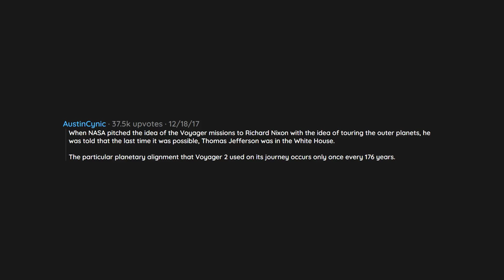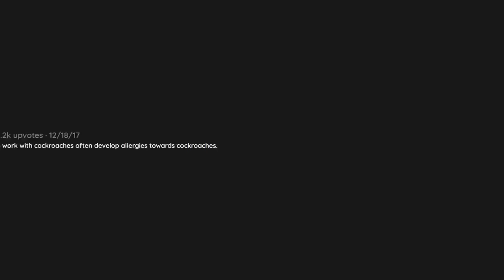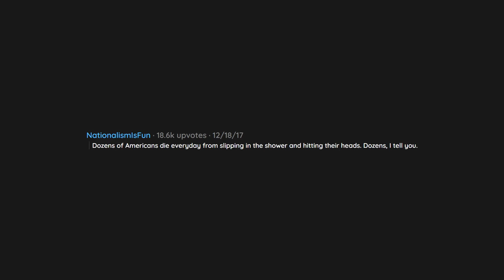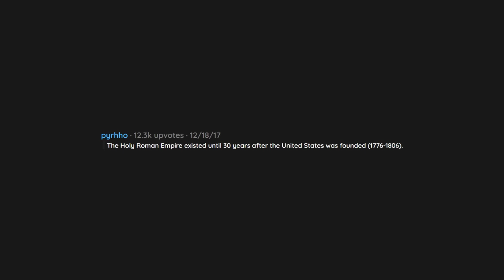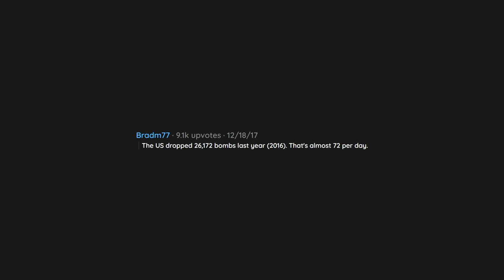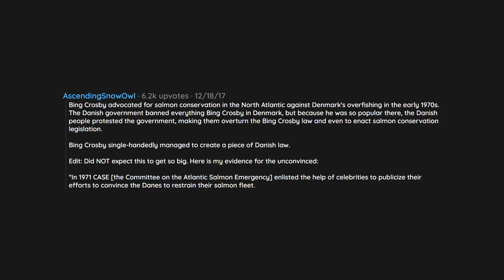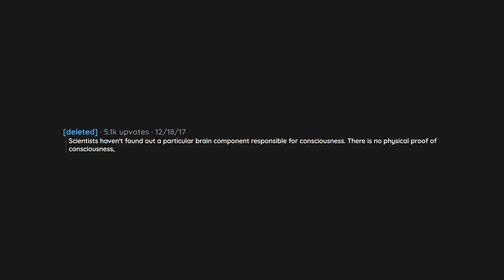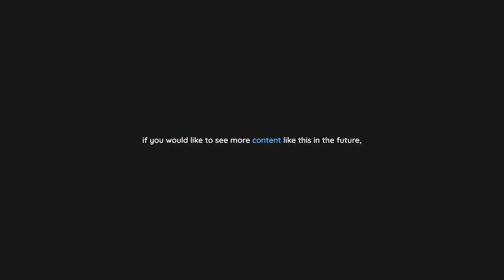What’s A "Let That Sink In" Fun Fact? | R/askReddit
In todays video a reddit user asked reddit "What’s a "Let that sink in" fun fact?".

    --- Socials ---

Impermanence - Prod Riddiman - 0:00
Letting Go - Prod Riddiman - 2:45
I Hope You Like Me - Prod Riddiman - 4:57
Empty - Prod Riddiman - 7:57
I Dont Wanna Feel - Prod Riddiman - 10:10
Malfunction - Prod Riddiman - 12:44
Reflection - Prod Riddiman - 15:10

    --- Chapters ---

0:00 Question
0:02 Comment 1
0:11 Comment 2
0:15 Comment 3
0:35 Comment 4
0:36 Comment 5
0:48 Comment 6
0:55 Comment 7
1:00 Comment 8
2:07 Comment 9
2:15 Comment 10
2:21 Comment 11
2:44 Comment 12
2:49 Comment 13
2:54 Comment 14
3:04 Comment 15
3:21 Comment 16
3:31 Comment 17
3:36 Comment 18
3:39 Comment 19
3:45 Comment 20
3:52 Comment 21
3:59 Comment 22
4:04 Comment 23
4:07 Comment 24
4:19 Comment 25
4:22 Comment 26
4:32 Comment 27
4:41 Comment 28
4:45 Comment 29
4:49 Comment 30
5:01 Comment 31
5:09 Comment 32
5:19 Comment 33
5:24 Comment 34
5:31 Comment 35
5:38 Comment 36
5:44 Comment 37
5:50 Comment 38
5:56 Comment 39
6:13 Comment 40
6:26 Comment 41
6:33 Comment 42
6:48 Comment 43
6:52 Comment 44
7:01 Comment 45
7:05 Comment 46
7:21 Comment 47
7:29 Comment 48
8:59 Comment 49
9:11 Comment 50
9:17 Comment 51
9:35 Comment 52
9:43 Comment 53
10:03 Comment 54
10:30 Comment 55
10:34 Comment 56
10:39 Comment 57
10:45 Comment 58
10:49 Comment 59
10:57 Comment 60
12:06 Comment 61
12:27 Comment 62
12:51 Comment 63
13:02 Comment 64
13:12 Comment 65
13:19 Comment 66
13:28 Comment 67
13:40 Comment 68
13:45 Comment 69
13:57 Comment 70
14:02 Comment 71
14:08 Comment 72
14:20 Comment 73
14:36 Comment 74
15:04 Comment 75
15:09 Comment 76
15:14 outro

    --- Hashtags ---